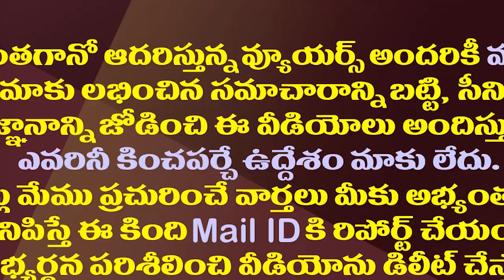హఠాత్తుగా రఘురామ ప్లాన్ ఎందుకు మారింది||Reason Behind MP Raghu Rama Krishnam Raju Sudden Delhi Tour